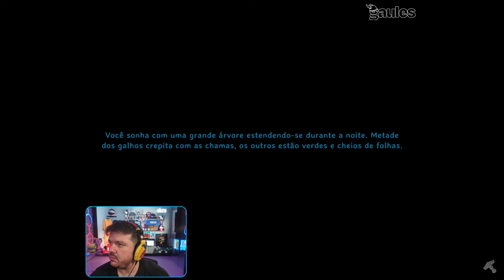GAULES, LIMINHA, BT0 E AGNELLO JOGANDO VALHEIM (16/10/24) #110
🟣 LIVES 🟣
CANAL DO GAU: Gaules
CANAL DO LIMINHA: liminhag0d
CANAL DO BT0: bt0tv
CANAL DO AGNELLO: brunoagnello